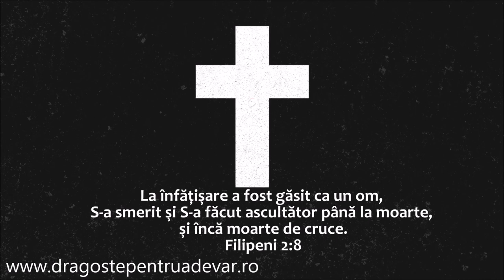Grup coral - Crucea-i ascultarea Domnului Isus